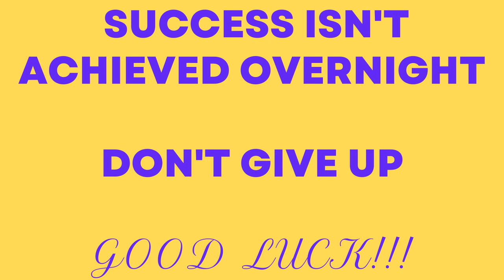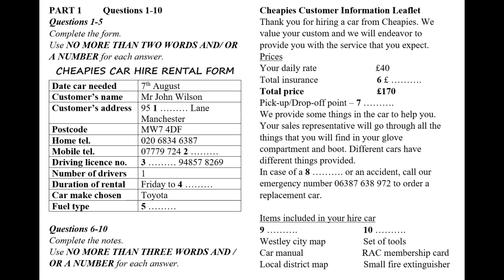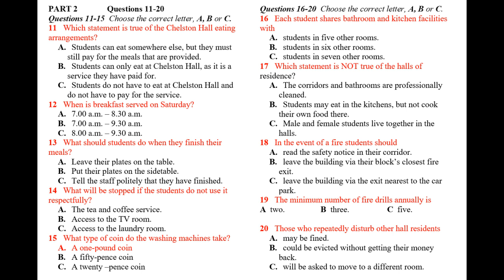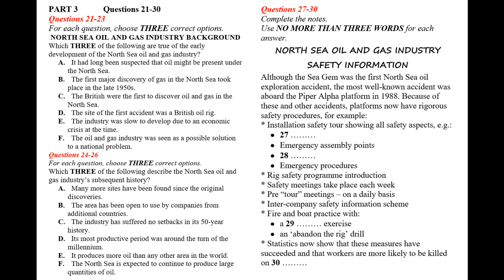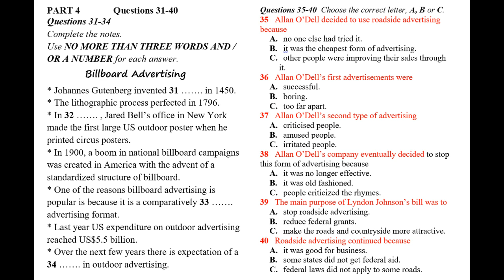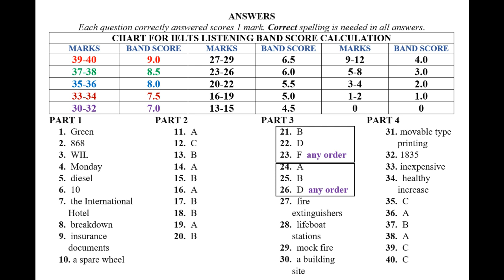IELTS Listening Practice Test 2023 with Answers | 07.03.2023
Real IELTS Listening Test (Past Questions) with Answers. Practice to improve your listening score. Answers are found at the end of the video. Listening IELTS practice test to boost your band score.

For a complete course on IELTS to fastrack your test preparation